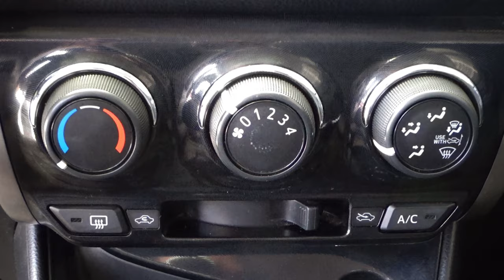Toyota / Yaris / 2017 - 11104